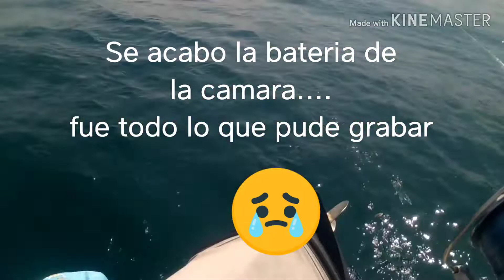Pesca en PAREDÓN chiapas con nuevos amigos de TUXTLA GTZ y canal Pesca Pesca Chiapas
video grabado el 17 de mayo con los amigos de tuxtla mario, beto y su hijo, adriano e ivan. decidieron venir a pesca un rato al canal de allende pero esta vez entramos ppr la bahia de paredon y pescamos tmb serca de la boacana vean que tal nos fue buena pesca y gran conviviencia.